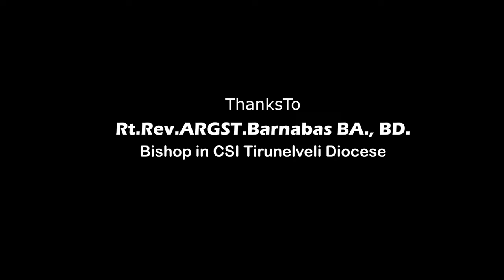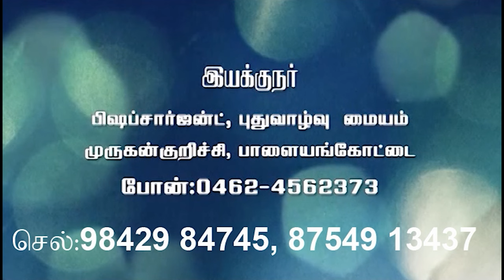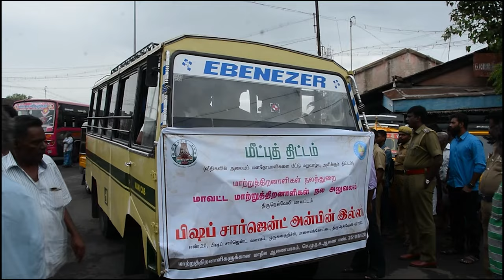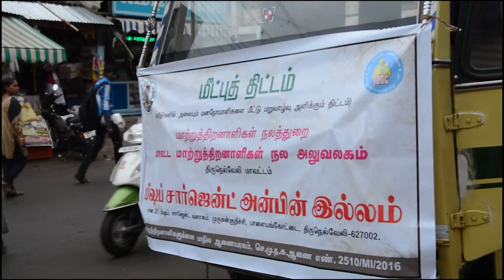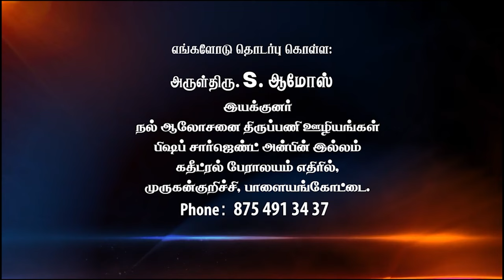Pain Killer | Drug Addiction Awareness | Award Winning Tamil Short Film with English Subtitle | 4K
𝑪𝑺𝑰 - 𝑻𝒊𝒓𝒖𝒏𝒆𝒍𝒗𝒆𝒍𝒊 𝑫𝒊𝒐𝒄𝒆𝒔𝒆 𝑫𝒆𝒑𝒂𝒓𝒕𝒎𝒆𝒏𝒕 𝒐𝒇 𝑪𝒐𝒖𝒏𝒔𝒆𝒍𝒊𝒏𝒈 (𝑻𝑫𝑫𝑪)

Counselling Help Line 𝟗𝟑 𝟒𝟐 𝟖𝟎 𝟕𝟏 𝟓𝟏 [Free]

"𝐂𝐨𝐮𝐧𝐬𝐞𝐥𝐥𝐢𝐧𝐠 𝐜𝐞𝐧𝐭𝐞𝐫 𝐓𝐢𝐫𝐮𝐧𝐞𝐥𝐯𝐞𝐥𝐢"
We give student motivation programs in schools & colleges and free counselling for Family problem, children's (student's) to help them realize and solve problems of their own .

"குடியிலிருந்து விடுபெற விடுதலை முகாம் (𝐃𝐞-𝐀𝐝𝐝𝐢𝐜𝐭𝐢𝐨𝐧 𝐜𝐚𝐦𝐩)"
ஒவ்வொரு மாதமும் முதல் திங்கள் கிழமை முதல் 8 நாள்கள் குடியிலிருந்து விடு பெற விரும்புவர்களுக்கான விடுதலை முகாம் பிஷப் சார்ஜெண்ட் ஆசிரியர் பயிற்சி பள்ளி வளாகத்தில் வைத்து நடைபெறுகிறது. பங்கு பெறுபவர்களுக்கு முறையான மருத்துவ பரிசோதனைகள் செய்யப்படும். அதன் பின்பு அவர்களுக்கான சிறப்பு மருத்துவ சிகிச்சையும், விடுதலை பெறுவதற்கான ஆலோசனைகள் ஜெபத்துடன் வழங்கப்படும்.

மேலும் தெரிந்து கொள்ள தொடர்பு கொள்ளுங்கள் 𝟖𝟕𝟓 𝟒𝟗𝟏 𝟑𝟒 𝟑𝟕

"அன்பின் இல்லம் (𝐁𝐢𝐬𝐡𝐨𝐩 𝐒𝐚𝐫𝐠𝐞𝐧𝐭 𝐀𝐧𝐛𝐢𝐧 𝐢𝐥𝐥𝐚𝐦)"
                     தெரு ஓரங்களில் சுற்றி திரியும் மன நலம் பாதிக்கப்பட்டவர்களுக்கான மறுவாழ்வு மையம்.

ஆண்கள் மற்றும் பெண்களுக்கென்று தனி இல்லங்கள் உள்ளன.

தற்போது 100 பயனாளிகள் சிகிச்சைபெற்று வருகின்றனர். இதுவரை 200க்கும் மேற்பட்டோர் சுகமடைந்து தங்கள் குடும்பத்தினருடன் இணைக்கப்பட்டு மகிழ்ச்சியாக வாழ்கின்றனர்.

இவர்களுக்கு நீங்கள் உணவு கொடுத்து உதவலாம்.

"𝐓𝐃𝐓𝐀 கிறிஸ்தவ திருமண தகவல் மையம்"
                            தமிழகமெங்கிலும் உள்ள அனைத்து  திருச்சபை பிரிவுகள் மற்றும் சமுதாயத்திலுமிருந்து ஏராளமான கிறிஸ்தவ வரன் பதிவுகள் உள்ளன. மாதந்தோறும் 100க்கும் மேற்பட்ட திருமணங்கள் நிச்சயிக்கப்படுகின்றன.